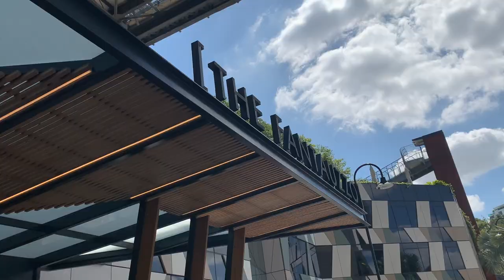Cute Tomb - BTS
Behind the scenes look at putting together my first Sydney solo exhibition CUTE TOMB for Saint Cloche Gallery in 2020.